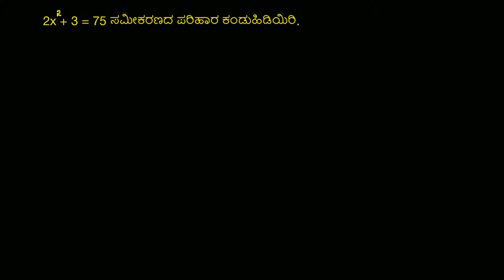ವರ್ಗಮೂಲಗಳನ್ನು ಪಡೆಯುವುದರ ಮೂಲಕ ವರ್ಗ ಸಮೀಕರಣಗಳನ್ನು ಪರಿಹರಿಸುವುದು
Original Title : Solving quadratics by taking square roots